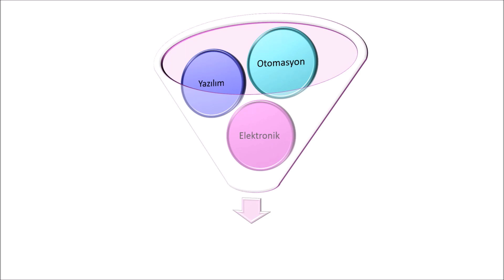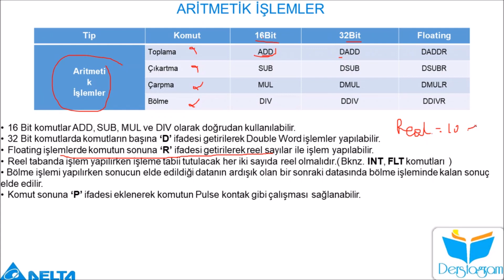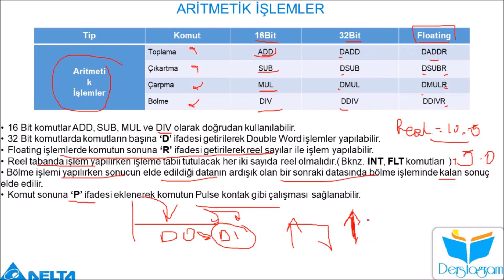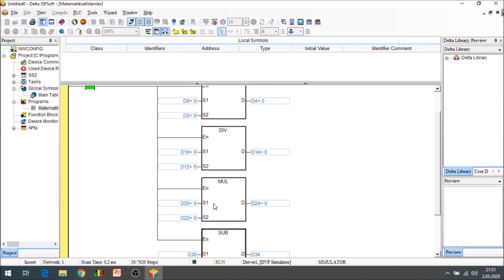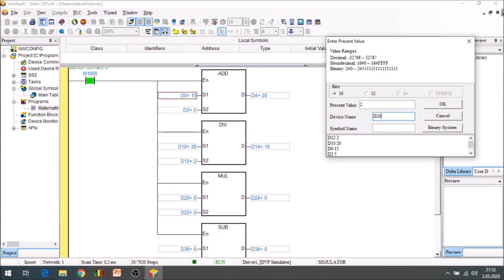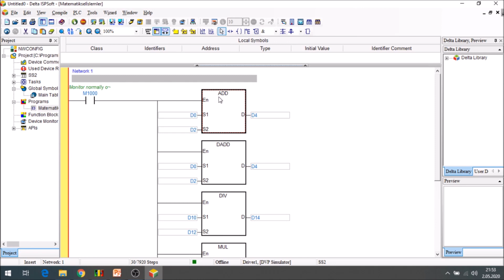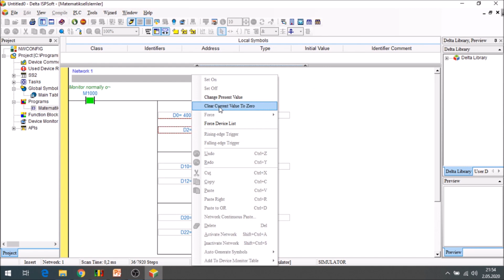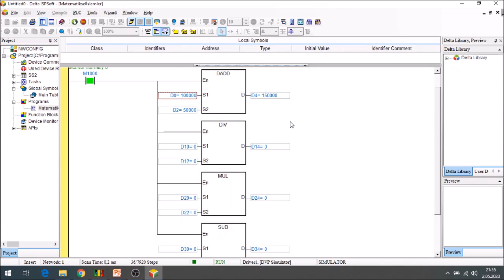Delta Plc SIFIRDAN Öğren Serisi (Yeni Başlayanlar)- Matematik (Aritmetik) Komutları ve Kullanımı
Merhabalar ;
Delta Plc SIFIRDAN Öğren Serisi 20. videomuzda Matematik(Aritmetik) komutları yani ADD - SUB - MUL-DIV komutlarını 16-32bit olarak konu aldık ve işledik.
Umuyorum faydalı bir video olmuştur sizler adına ,

Saygılarımla
Mustafa

- Delta plc matematik komutları
- Delta plc aritmetik işlemler
- Delta plc öğren
- Delta plc eğitim
- Delta plc türkiye
- Delta plc derstagram